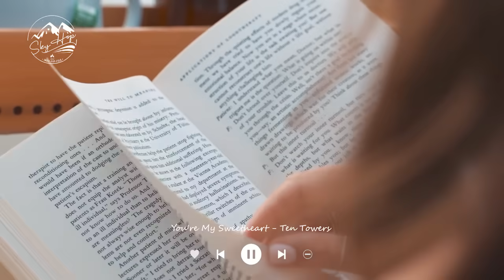Good Day | Indie/Pop/Folk Playlist to refresh yourself and relieve stress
“A great attitude is like a perfect cup of coffee – don’t start your day without it.” 💪
00:00 Weather Any Storm - Cody Francis
02:40 You're My Sweetheart - Ten Towers
06:09 What Is It Like - Loving Caliber
09:35 Come One Come All - Bird Of Figment
12:57 Wherever You May Go – Nashional
16:49 Turn This Way - Las Lunas
20:17 Wherever You're Going - Cody Francis
24:12 Sure Is Heaven to Me - Amos Noah
27:09 Barefoot – Slowfly
30:27 We're All Runners - Craig Reever
34:10 Wicked One - Velvet Moon
38:21 Whatever, Whatever - Peter Crosby
42:14 Sunsets of Boston - Volcan Peaks
46:26 You Access Me - Las Lunas
49:36 Running Circles - Cody Francis
53:03 Sorry - Alex Kehm
55:29 To Let You In - Volcan Peaks
58:45 Tell Me Why - Ludlow